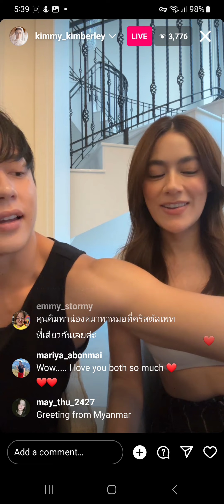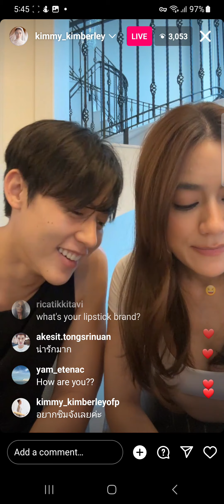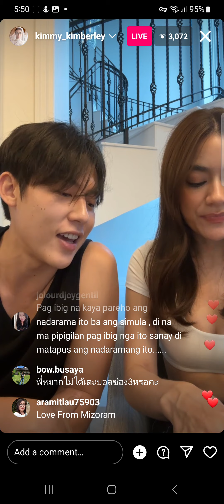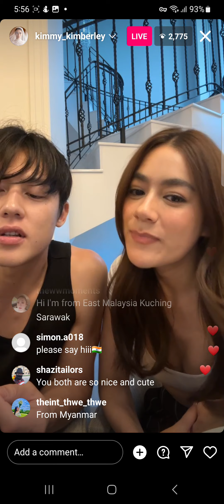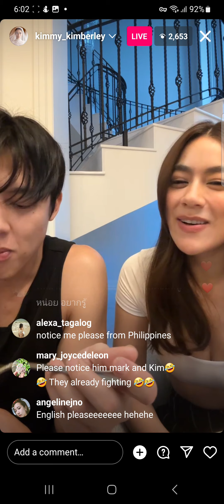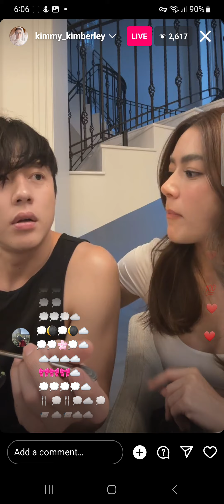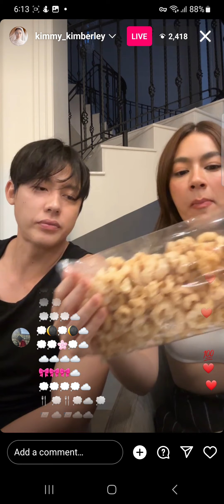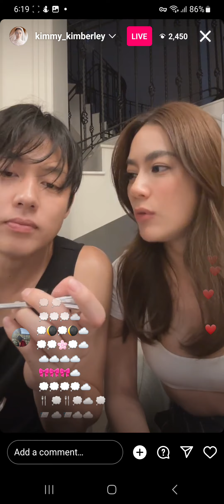MK Live 💙Husband Mark Cook for Wifey Kim 13-3-24 Lovely Live Talk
👫👩‍❤️‍👨  13- Mãrçh -2õ24 👩‍❤️‍💋‍👨💜
         𝑲𝒊𝒎𝒎𝒚 𝑲𝒊𝒎𝒃𝒆𝒓𝒍𝒆𝒚 +  𝑴𝒂𝒓𝒌 𝑷𝒓𝒊𝒏  Instagram LiVë